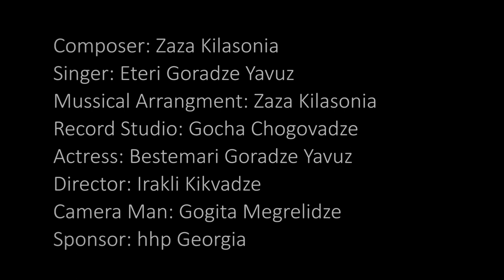Eteri Goradze Yavuz "STOP THE WAR"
The worst peace is better than war. STOP THE WAR" to live brotherly, friendly, lovingly...

Composer: Zaza Kilasonia
Singer: Eteri Goradze Yavuz
Mussical Arrangment: Zaza Kilasonia
Record Studio: Gocha Chogovadze
Actress: Bestemari Goradze Yavuz
Director: Irakli Kikvadze
Camera Man: Gogita Megrelidze